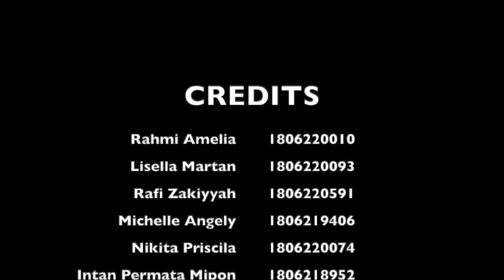BINTARO - Episode 3: Jumlah Notaris Dikendalikan? Kenali Formasi Jabatan Notaris!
Halo Semuanya! Welcome to Podcast BINTARO: Bincang Seputar Notaris!

Podcast ini terbagi dalam 3 (tiga) episode yang akan memberikan edukasi mengenai isu hukum notaris dengan memberikan penjelasan secara sederhana, kreatif, dan mudah dimengerti.

Dalam episode tiga kali ini, kami akan membahas mengenai seputar Formasi Jabatan Notaris. Formasi Jabatan Notaris merupakan penentuan jumlah notaris yang dibutuhkan pada suatu kabupaten/ kota berdasarkan pertimbangan usul dari organisasi Notaris yang ditetapkan oleh Menteri setiap tiga tahun. Kami akan membahas lebih detail mengenai pengaturan dari Formasi Jabatan Notaris ini.

Created By:
Kelompok 11 Kelas TJP C Reguler:
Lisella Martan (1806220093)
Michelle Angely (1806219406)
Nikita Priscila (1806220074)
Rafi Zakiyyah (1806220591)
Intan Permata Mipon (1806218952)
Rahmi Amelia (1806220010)